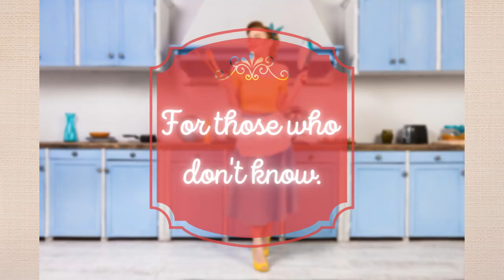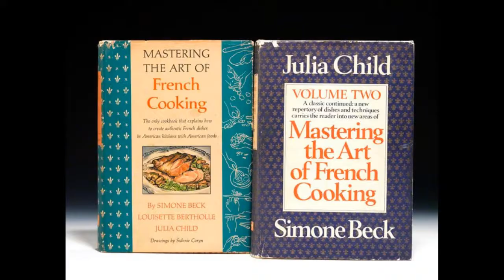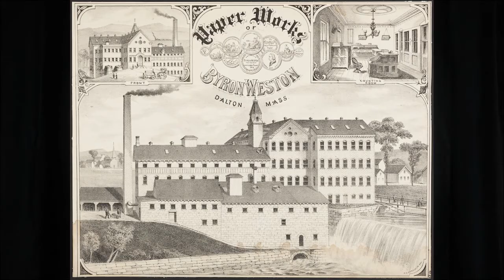Julia Child - The Top Secret Story of America's Favorite Chef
In this video I cover Julia Child's largely unknown career in Secret Intelligence work during WW2. A fascinating and unexpected story of America's favorite French Chef, that is sure to keep your interest.

Imagery/Video of Julia Child: Creative Commons Sourcing

***Lest We Forget does not own or claim rights to any imagery or video of Julia Child, or her works.***